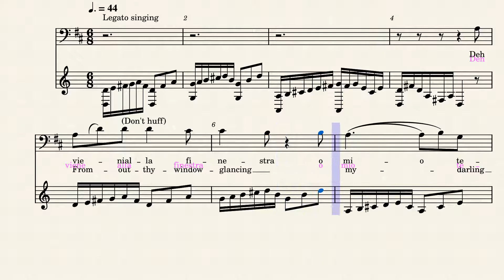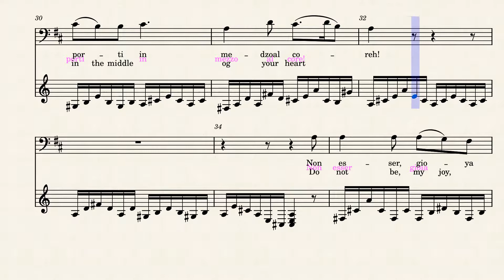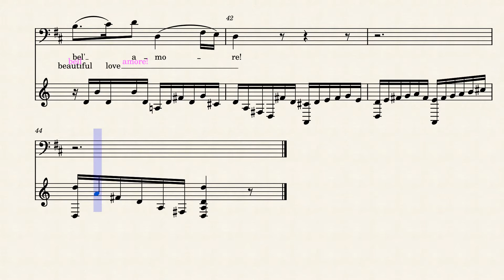DON GIOVANNI – W. A. MOZART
Background instrumental for voice practice